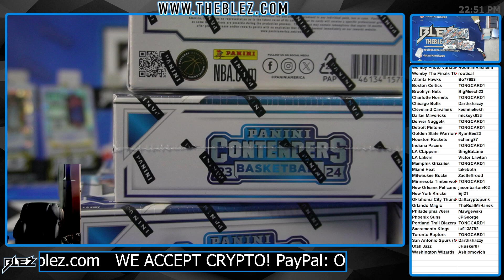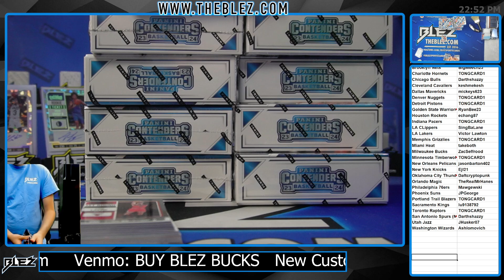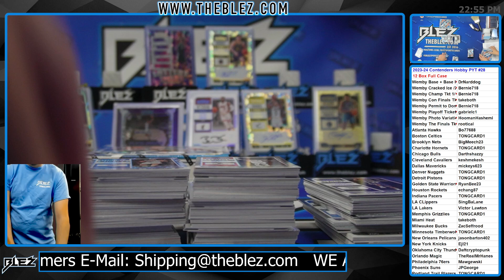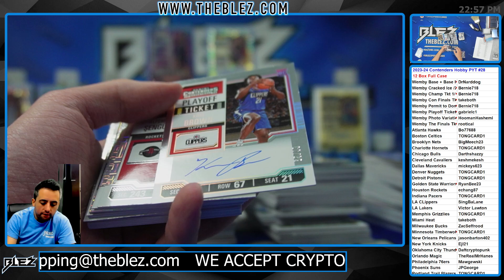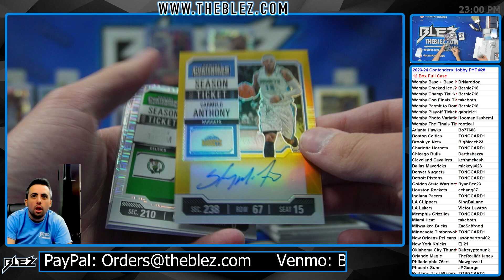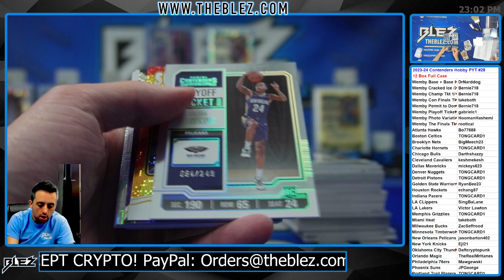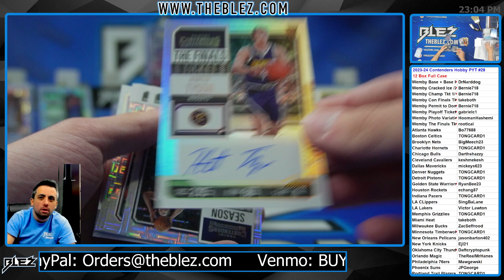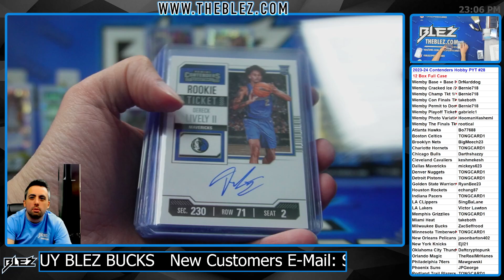2023-24 Panini Contenders Hobby NBA 12 Box Full Case Break #28 Pick Your Team